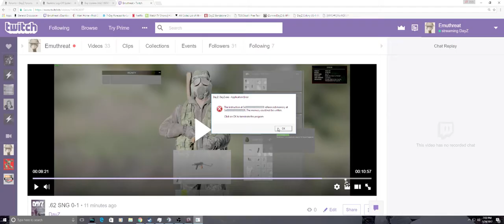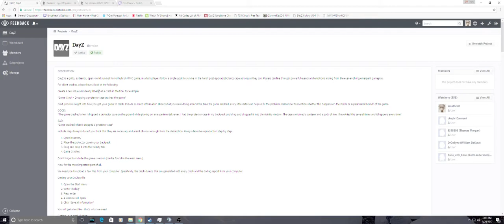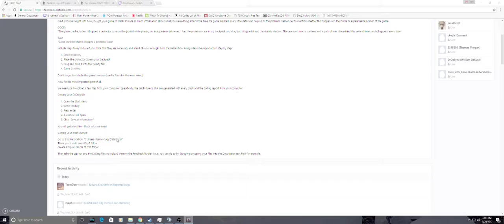.62 EXP Game/possible server crash from failed tanning.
Attempted to tan pelts on .62 EXP and process failed, resulting in bugged barrel and client crash.  Friend who was playing on same server noticed server down after fiddling with OBS setting on his side.  Server crash possibly related to my activities... -- Watch live